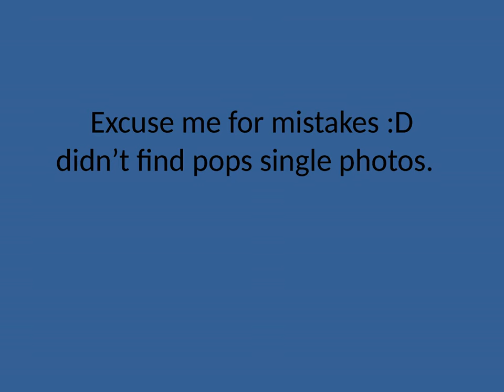Apu made baba and I's Birthday Video Years Ago // (Alt. Caption: Apu's Career in Multimedia Tech 😂)